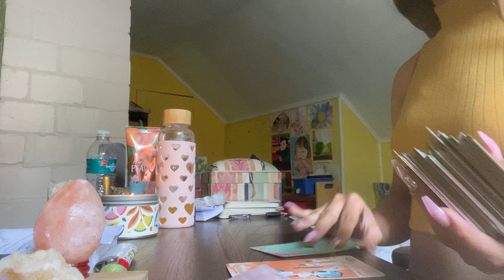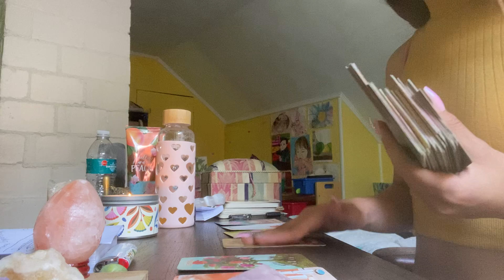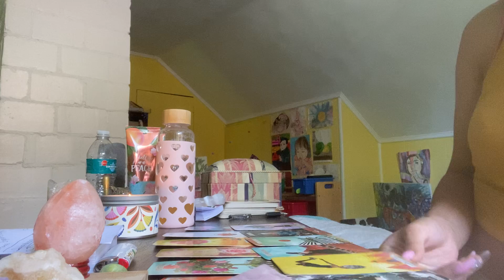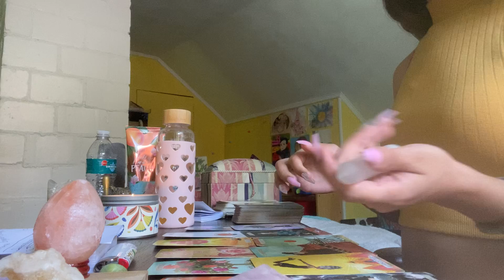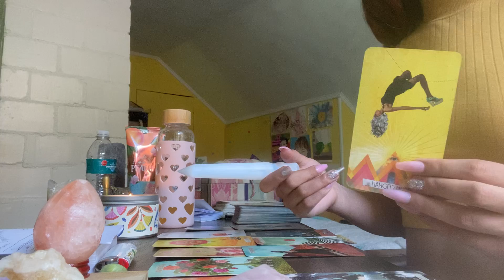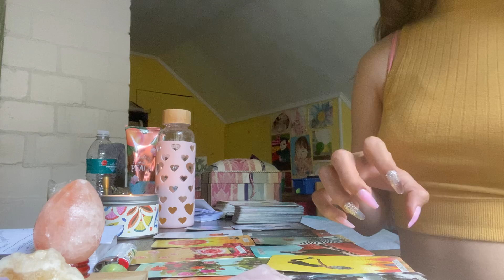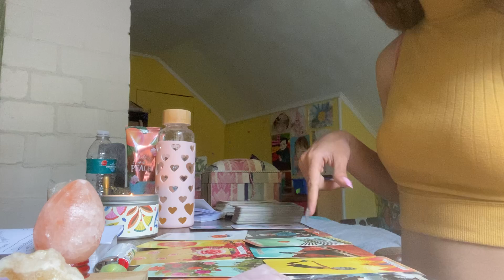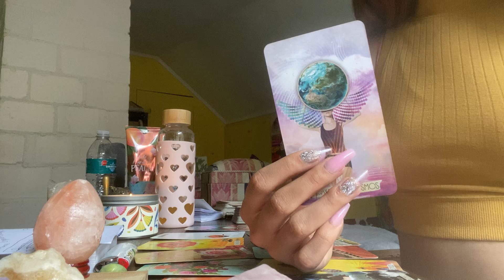Leo Energy Update Tarot Reading collective reading timeless ❤️❤️❤️